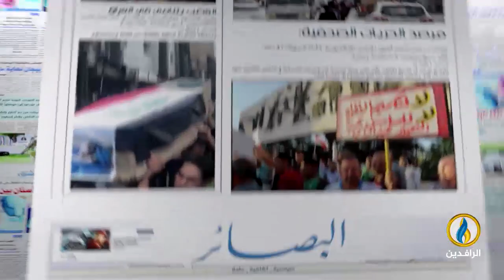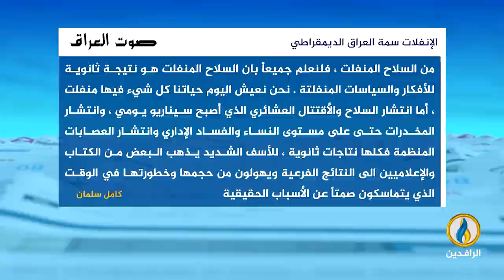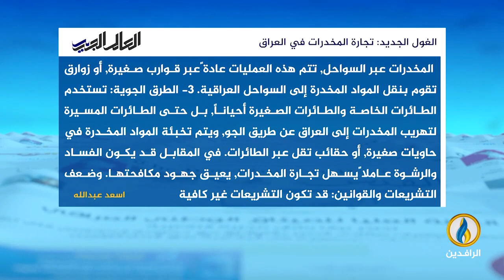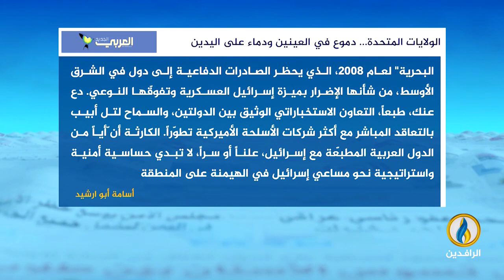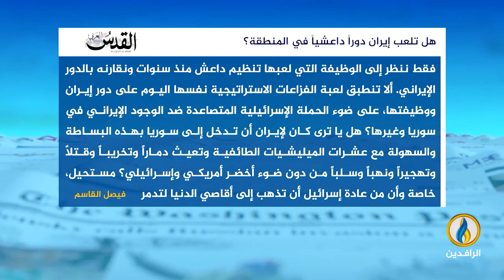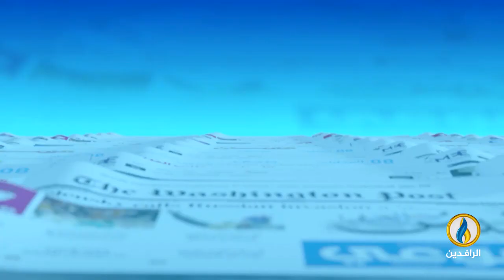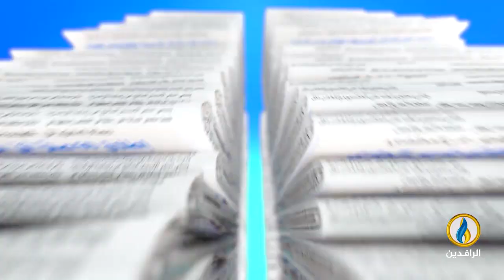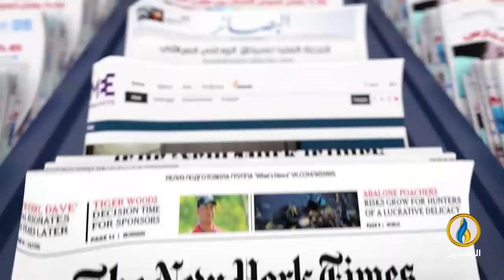صدى_الأقلام | 6- 4- 2024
تقديم:
نياز نهاد